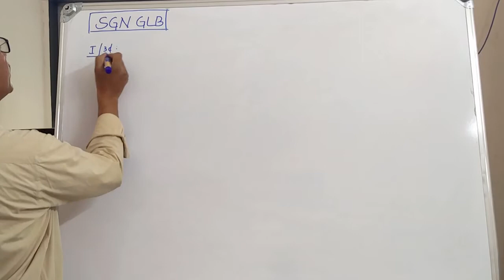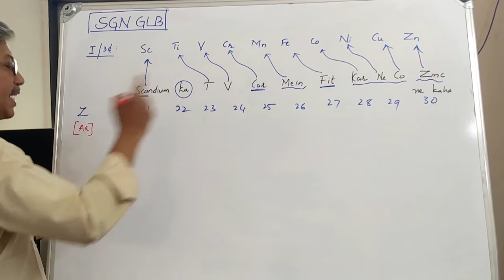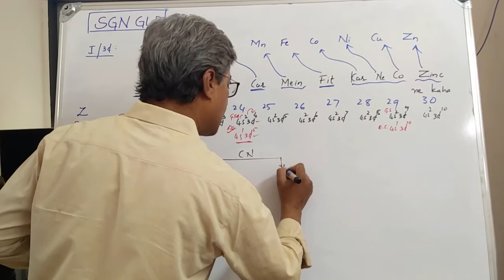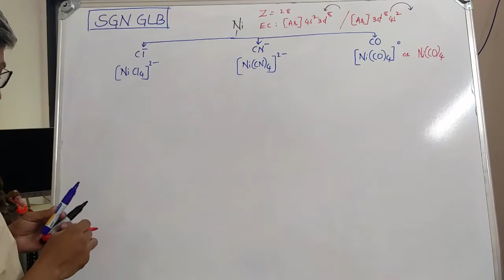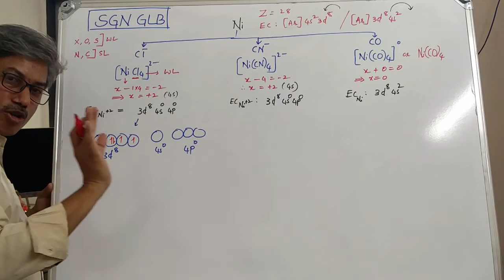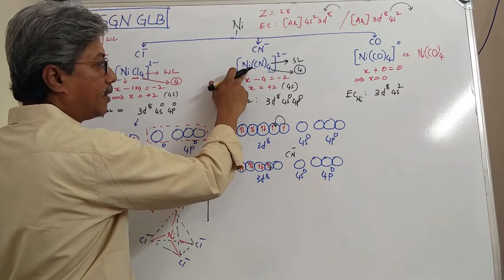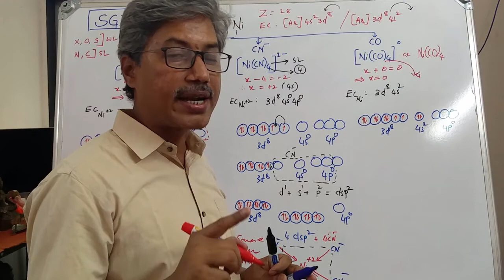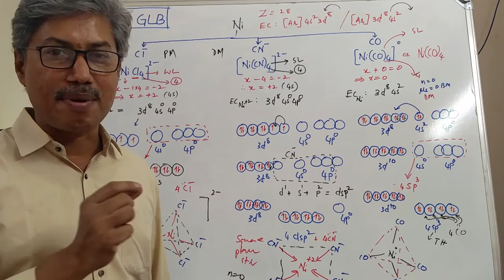HYBRIDISATION IN COORDINATION COMPOUNDS| SHIVARAJ SHEELVANT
TRICKS TO REMEMBER THE ORDER OF 3d ELEMENTS
AND STRONG AND WEAK LIGANDS